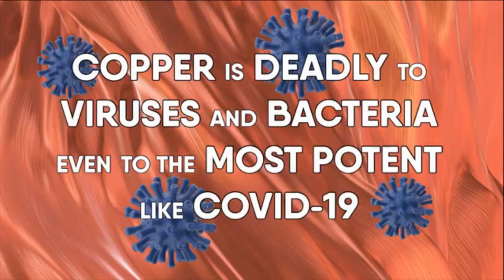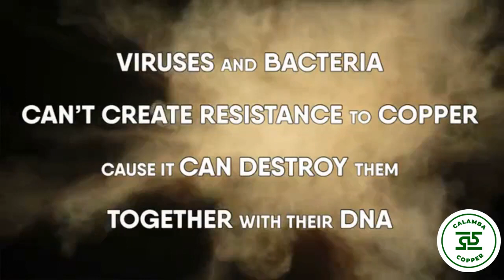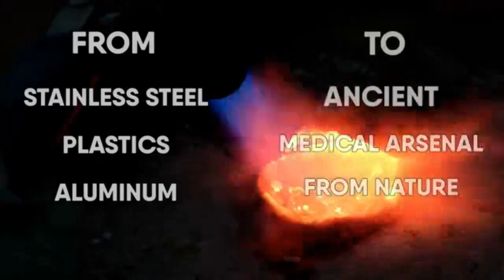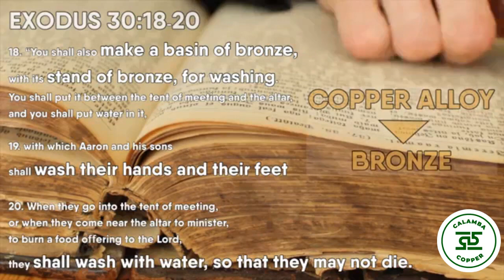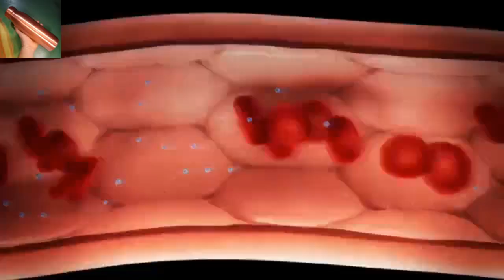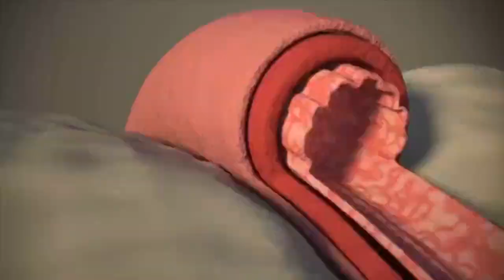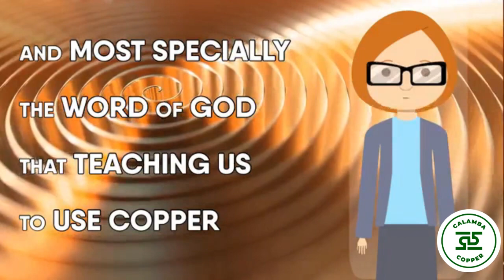Benefits of COPPER by AUTS - MC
Long before the knowledge of scientists of today, the use of copper and its related alloys to kill bacteria and viruses has been used even in the old and  Biblical times. Storing water in copper vessels works as a purification process.